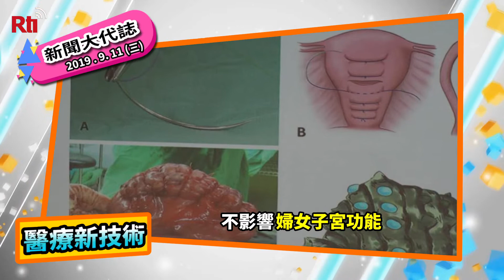2019/09/11 新聞大代誌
【2019/09/11新聞大代誌】
●國人平均壽命80.7歲創新高   北市最長壽
●李孟居遭拘留   海基會籲中方依協議向我通報
●避免出血摘子宮   婦科醫師施景中創「王蟲縫合術」
●新iPhone入門價降到2.49萬   台灣20日首波開賣